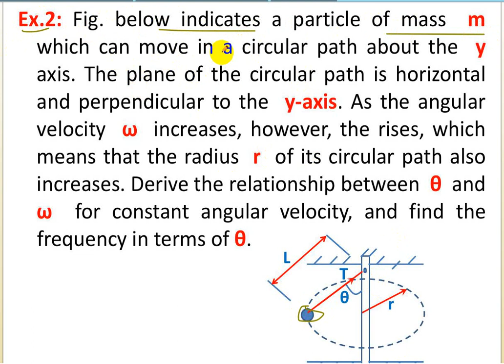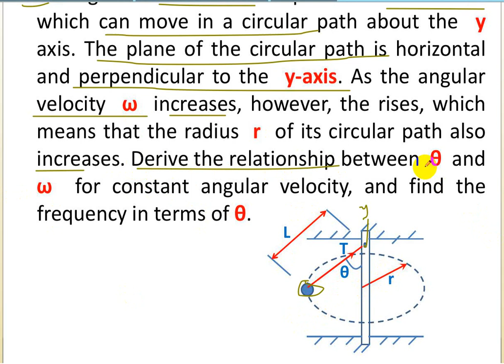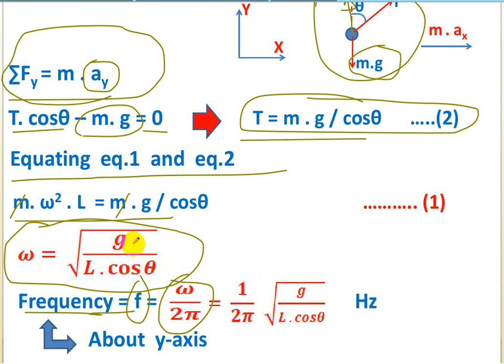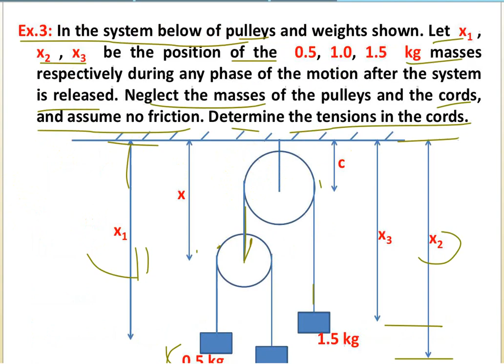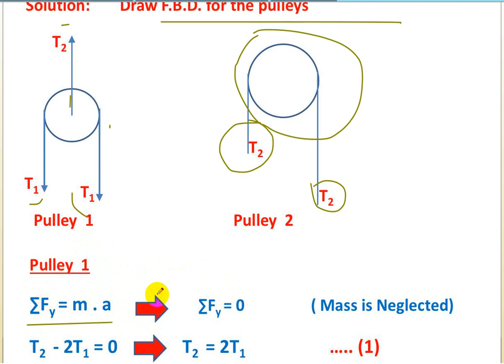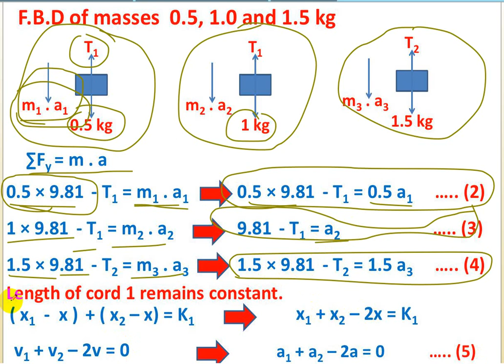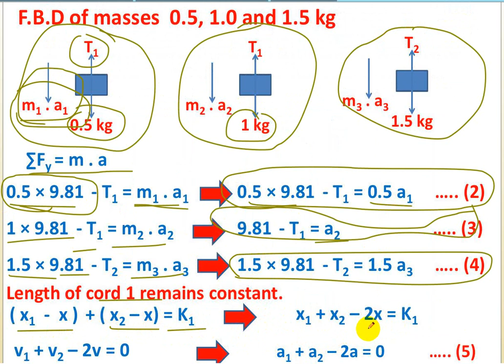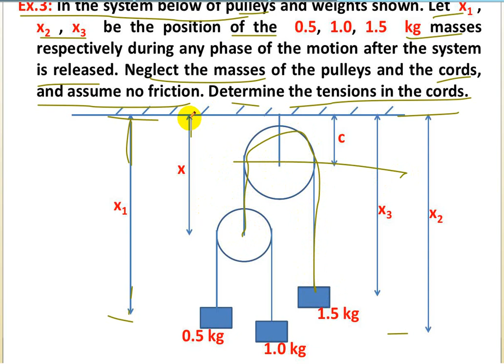Dynamic Kinetics of Rigid Body 3-Dr.Mazin Abdulimam